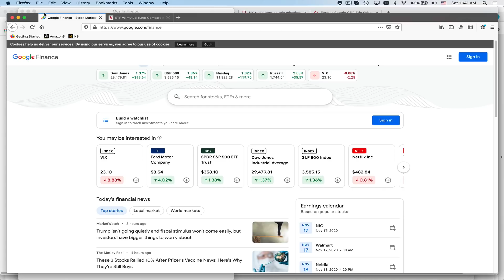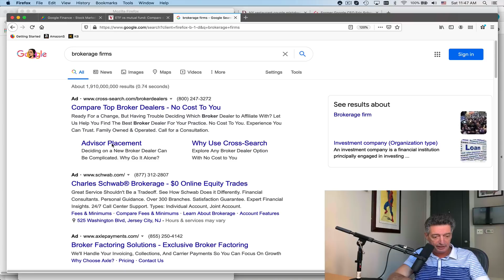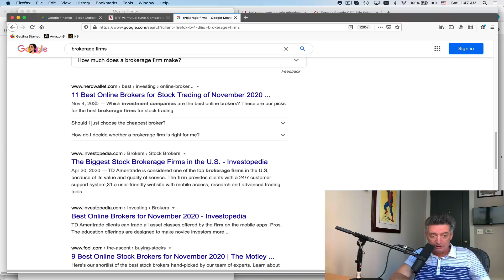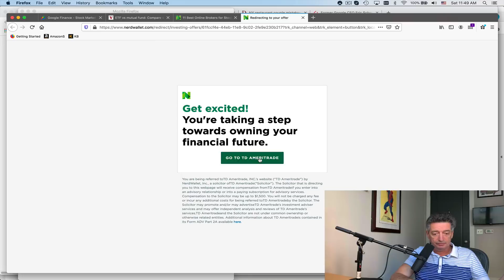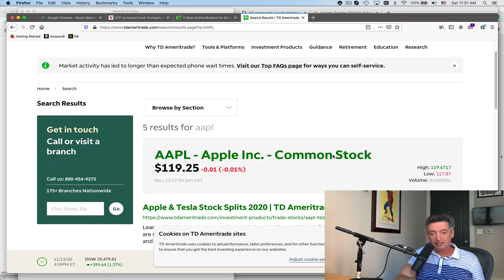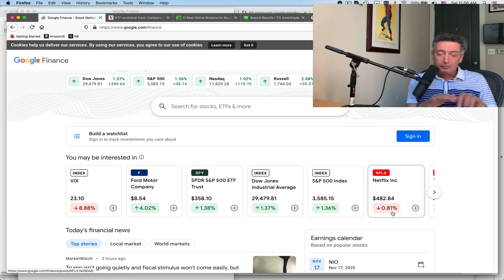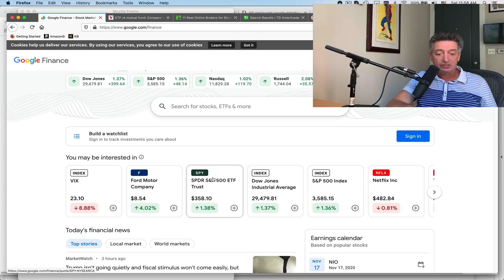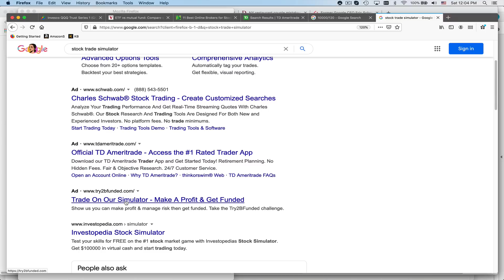#440 Ликбез по покупке акций в США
00:00 Что такое акции (stocks) и биржи (stock exchanges)
01:45 Как компания выходит на биржу (IPO)
07:37 Живу на Крещатике, а хочу торговать на американских биржах
11:45 Символ акции (a stock ticker)
16:15  Как следить за ценами на бирже
19:20 Можно-ли потерять все деньги?
22:25 И все-таки, как начать торговать, живя в Украине?
22:45 Сначала поиграйте на симуляторе